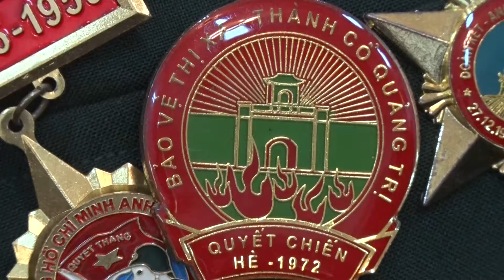ĐẠI HỘI CHI HỘI CHIẾN SỸ THÀNH CỔ QUẢNG TRỊ NĂM 1972 HUYỆN TL LẦN THỨ NHẤT NHIỆM KỲ 2018-2023